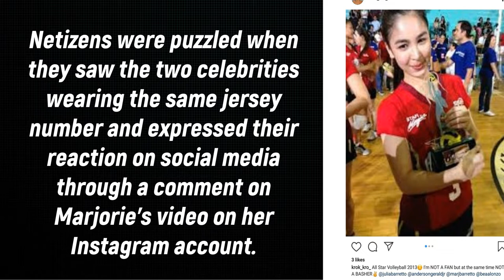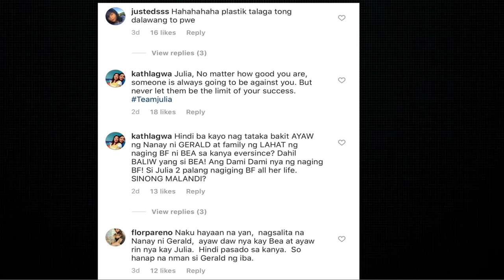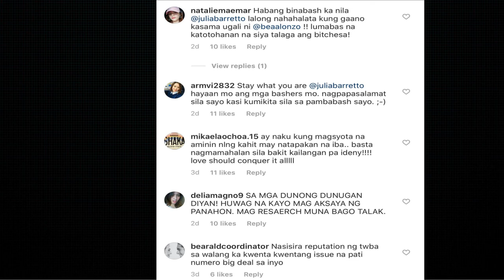MARJORIE BARRETTO DEFENDED JULIA BARRETTO ON JERSEY NUMBER ISSUE WITH GERALD ANDERSON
to be infringed , I assert that such alleged infringement is permissible under U.S.
     and Philippine copyright law. If you believe material have been used in an
     unauthorised manner, please contact the poster.
3. This Video is not associated with any company or products mentioned on the
4. No intention to infringe photos or audio used in this video.